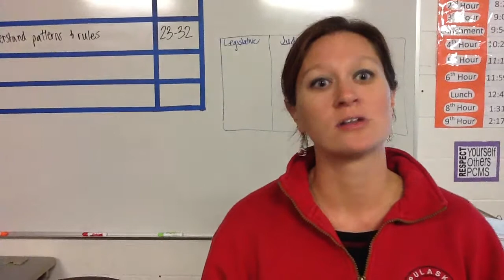Organizing iPad Apps